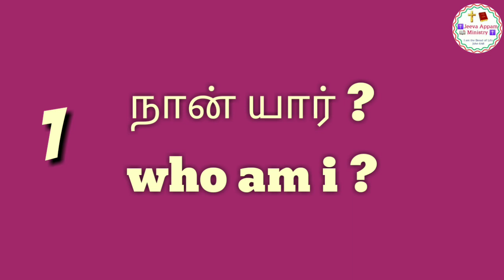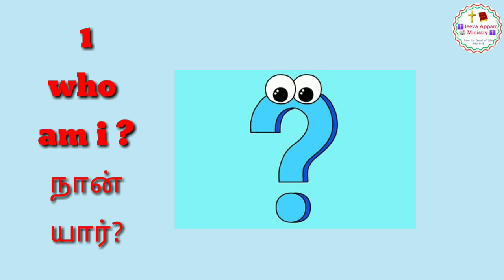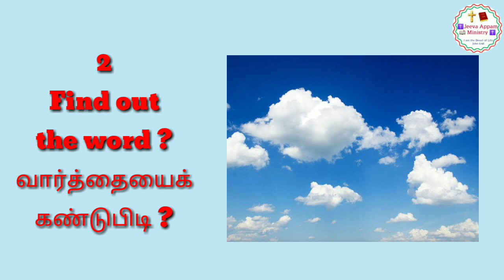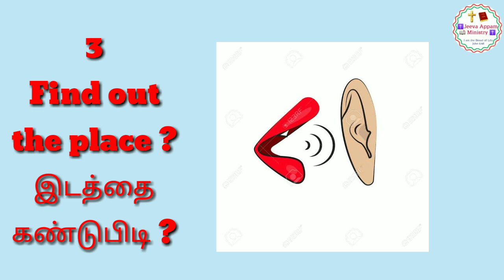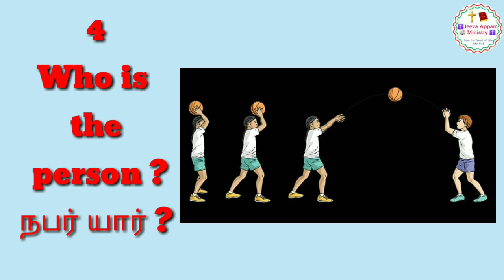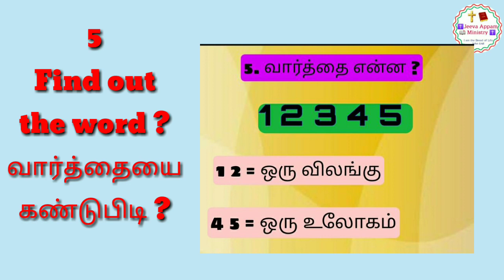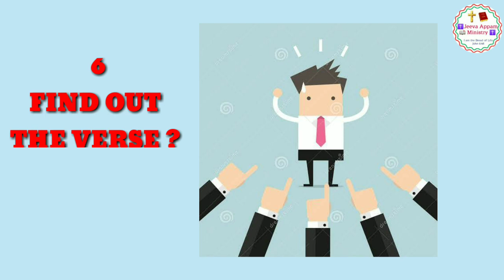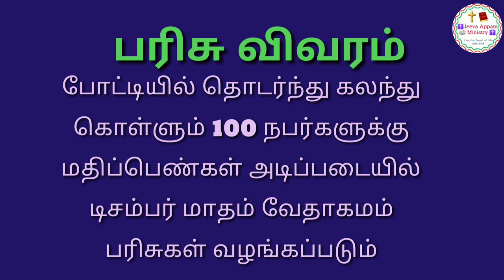PICTURE BIBLE QUIZ 🤔| JOB | JEEVA APPAM📖 MINISTRY | I AM THE BREAD 🍞 OF LIFE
✝️Jeeva appam📖 ministry ✝️ - Picture Bible Quiz🤔:

✍️ உங்கள் பதில்களை📝 நாளை காலை 10 மணிக்குள்🕚 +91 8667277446 என்ற  வாட்ஸப்📲 எண்ணிற்கு அனுப்பி தாருங்கள்📱.
உங்கள் நண்பர்களுக்கும்👬👭 தெரியப்படுத்துங்கள்🗣️! கலந்து கொள்ளுங்கள்📖! வேதாகம பரிசுகளை வெல்லுங்கள்🎁!